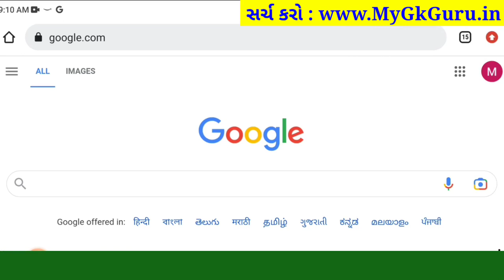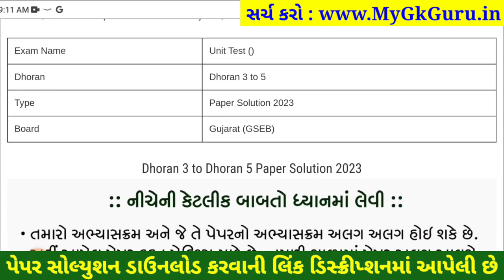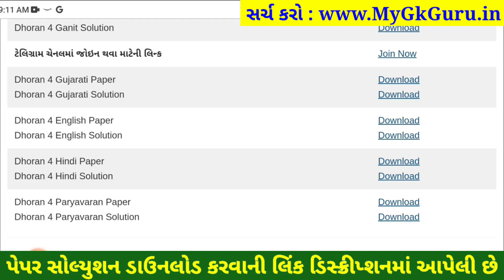💥 Dhoran 4 english paper solution 2023 40 marks, STD 4 english paper solution 2023 varshik pariksha